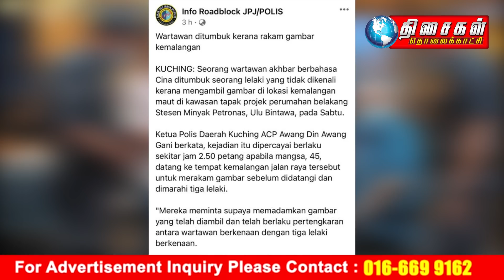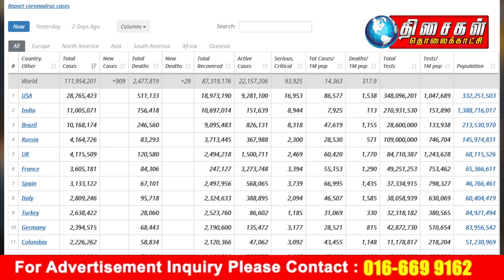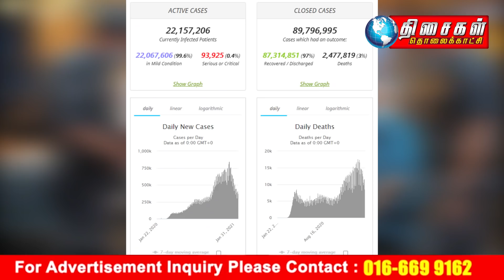THISAIGAL TAMIL NEWS 1PM 22.02.2021: 2020ஆண்டுக்கான எஸ் பி எம் தேர்வு இன்று முதல் தொடக்கம்.